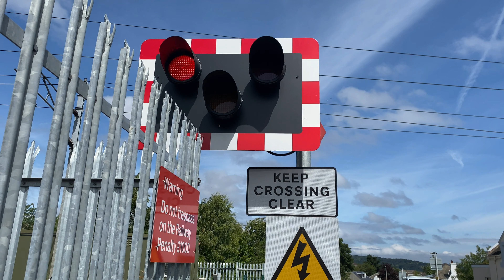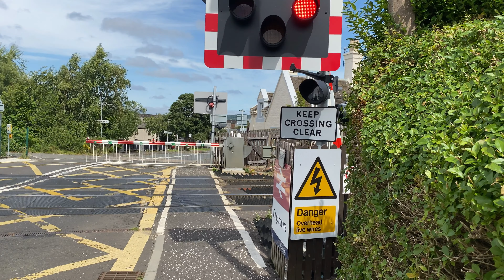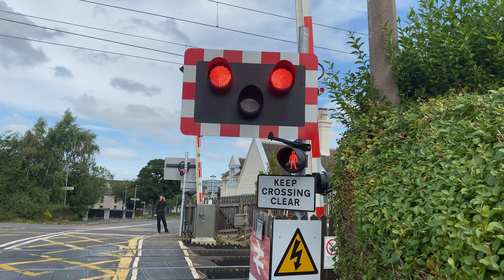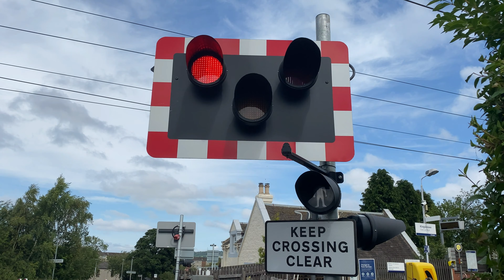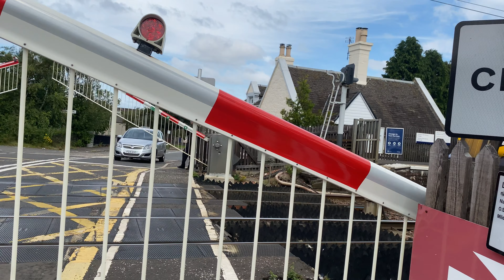Kingsknowe L/C (24/07/20)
𝐋𝐨𝐜𝐚𝐭𝐢𝐨𝐧 𝐈𝐧𝐟𝐨𝐫𝐦𝐚𝐭𝐢𝐨𝐧 -

Location: Kingsknowe Road South, Kingsknowe, Edinburgh.
Postcode: EH142JR
Timetable: Kingsknowe

Name: Kingsknowe L/C
Crossing Type: MCB-OD
Line Speed: 95mph
Mileage: ECA2 98 Miles 5 Chains

𝐕𝐢𝐝𝐞𝐨 𝐈𝐧𝐟𝐨𝐫𝐦𝐚𝐭𝐢𝐨𝐧 -

• Videos are edited using Filmora 9
• Videos Always Recorded In 2160p60fps